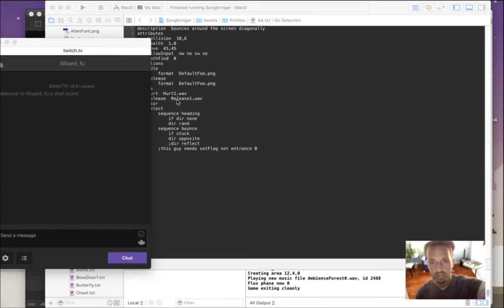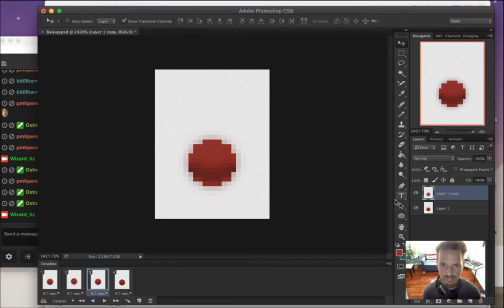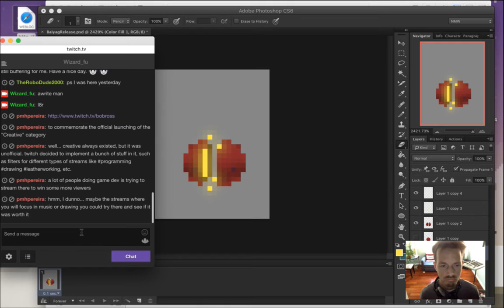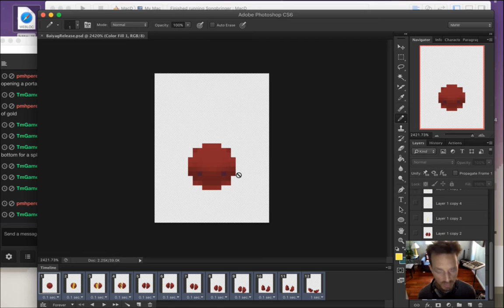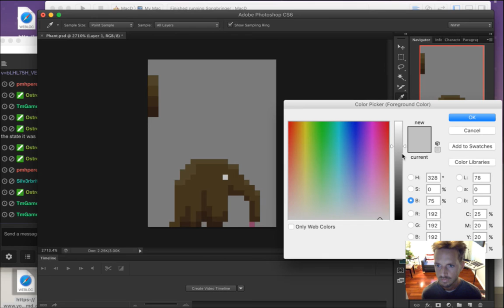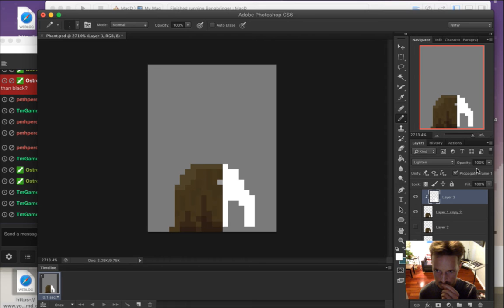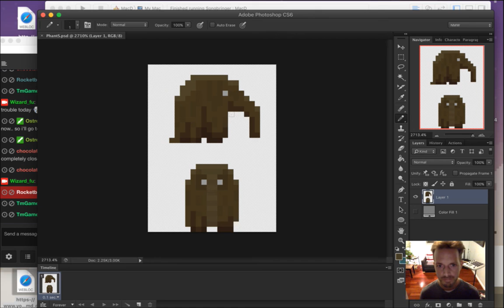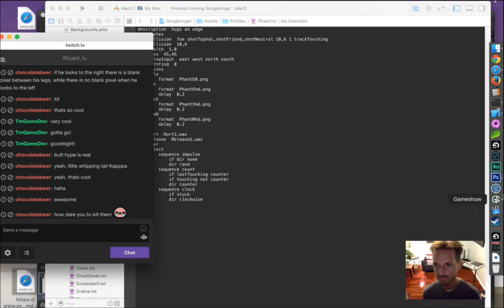Songbringer - Zelda-like Game - Day 248 - Phants and Baiyags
Today: creating the artwork for two new enemies. The playlist for this series